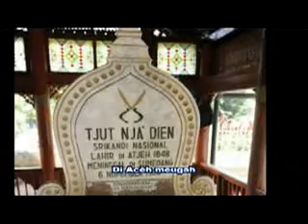Cut Nyak Dhien (Vokal + Lirik)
Sebagai Media Pembelajaran Lagu Aceh, semoga bermanfaat